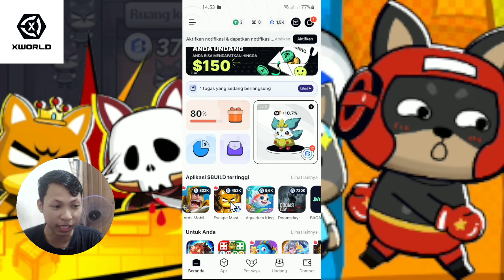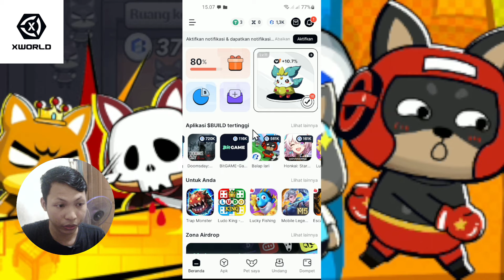GAME PENGHASIL UANG DI ANDROID YANG GAMPANG DI GARAP - XWORLD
Kode Undangan xworld
T9DANX

KODE REDEEM
u789aa
aa899p
56mmm1

Yang baru gabung boleh bantu saya main Wild Forest pake kode di bawah ini ya
Code : WERTS4

Game saat ini yg aku mainkan dan pasti cuan...langsung gasss Let's go Boyyyy

Spek PC Singkong Ku

Mobo ASRock B560M Pro4
Vga Msi GTX 1650 4 GB Gaming X
Ram 16 GB Team Delta RGB 3600 mhz
SSD m.2 Adata SX8200 256 GB
HDD Seagate 2 TB
Fan Case NYK Nemesis Aura RGB 6 Biji
Wifi Adapter TpLink
Mouse & Key Aula Gaming RGB S20&S2022
Monitor Gaming AOC G2490VX 144 hz